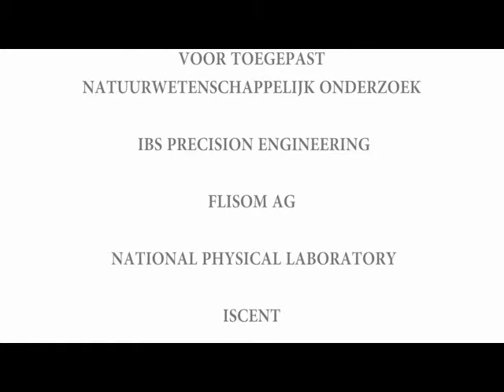The NanoMend paper packaging pilot-line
NanoMend is an FP7 project that aims to pioneer integrated, in-line defect detection systems
The research partners in NanoMend are; The University of Huddersfield, Centre for Process Innovation, Lappeenranta University of Technology, Tampere University of Technology, TNO, Fraunhofer Gesellschaft, National Physical Laboratory and KITE Innovation (Europe).
The Industrial partners are; Stora Enso, ISOVOLTAIC, Flisom AG, IBS Precision Engineering, ISCENT and ISRA Vision AG